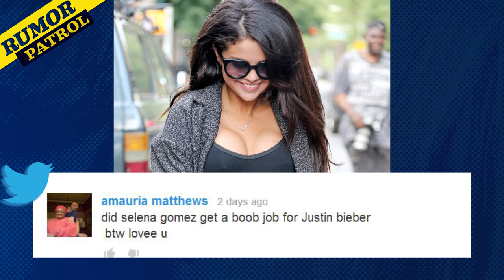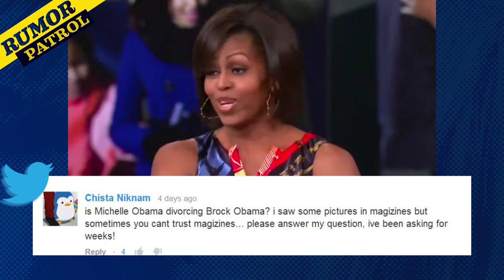Selena Gomez and Cara Delevingne ROMANCE!? Beyonce and Jay Z Call It Quits!? (Rumor Patrol)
Are Selena Gomez and Cara Delevingne together? Will Beyonce and Jay Z call it quits after On the Run tour? Was Kim Kardashian Paris Hilton’s maid? Find out if these rumors are true on this week's Rumor Patrol!

More Rumor Patrol:
1D & Lady Gaga snubbed by MTV VMAs?
Justin Bieber wants a threesome?
Nicki Minaj & Iggy Azalea at war?